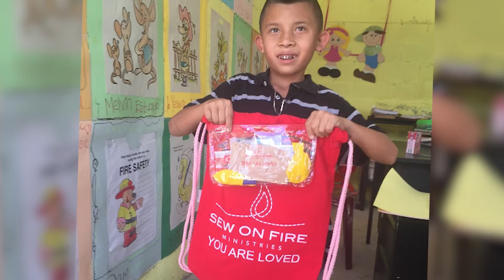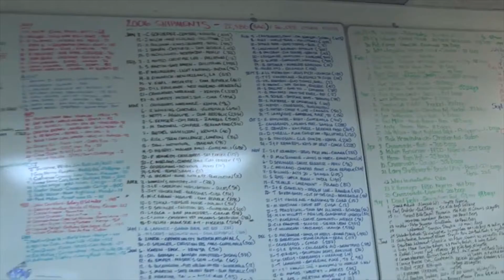Sew on Fire Missions Highlight